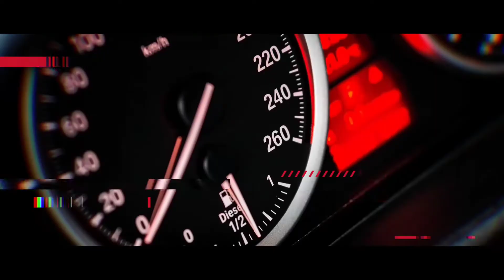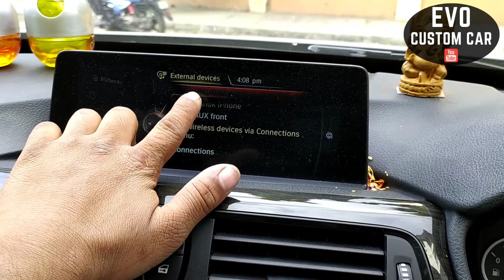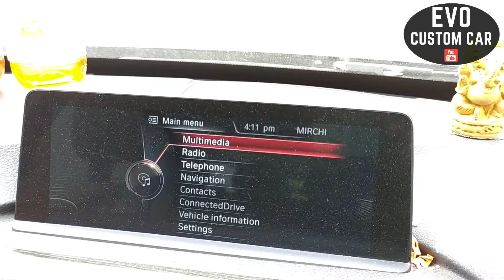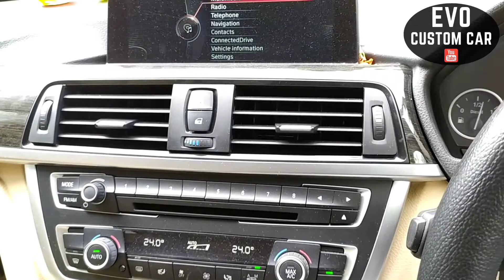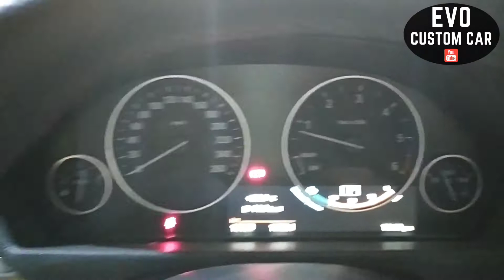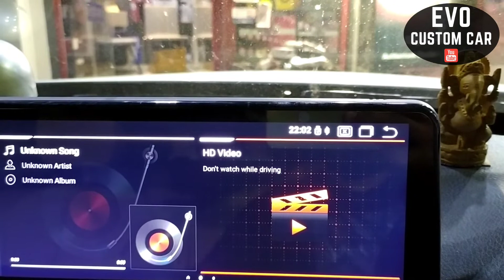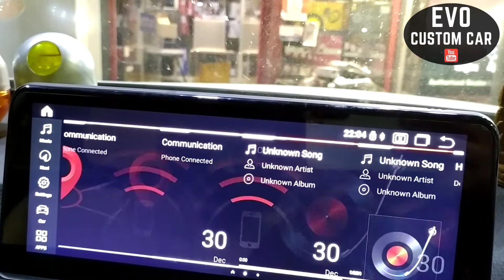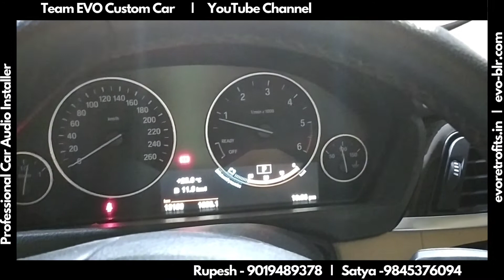EVO RETROFITS BMW F34 3 Series GT (2013-2017) EVO FIT Qualcomm Android demo by Specialist Rupesh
EVO RETROFITS :
Installation Video, Product Features, and introduction demo by Specialist Rupesh on a 2016 BMW F30/F34 3 Series GT (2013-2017) with the latest EVO FIT Qualcomm Snapdragon-based Android system screen with a super-fast processor and premium hardware to work with it. With inbuilt wireless Apple Carplay, it's first of its kind with an HD capacitive touchscreen and brilliant anti-glare screen. 4Gb Ram, 64 Gb internal.

This car was equipped with a Harman Kardon audio trim.
The installation was done completely plug and play using BMW car specific connectors. Due to the Plug & Play nature of the install, it retains BMW provided electrical warranty.
This was an EVO Retrofits install.